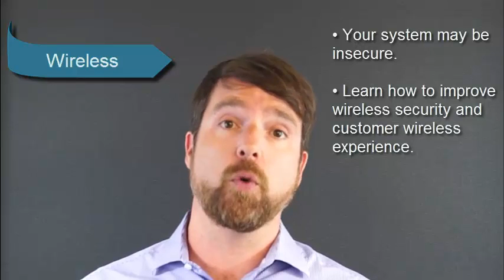NADA 2015 Workshop Preview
Solve Wireless, Cyber Liability and Software Piracy

Discover how dealerships of all sizes can secure their computer systems to prevent threats—including unsecure wireless, lack of appropriate cyber security measures and software piracy—and put corrective compliance measures in place.

Presenter:
Erik Nachbahr, Helion Automotive Technologies, Timonium, MD

Schedule:
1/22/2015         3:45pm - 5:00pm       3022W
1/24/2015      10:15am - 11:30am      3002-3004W